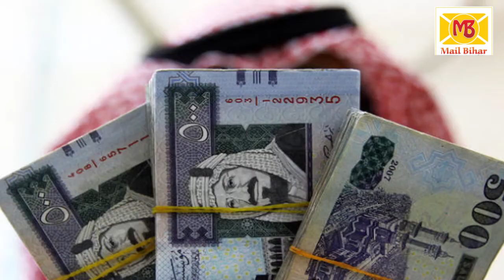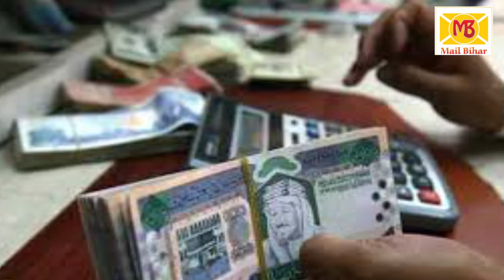Saudi Arabia से आप कितना कैश अपने साथ ला सकते है, आपको ये जानना बेहद ज़रूरी है...| MailBihar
द देश से बाहर जाकर दूसरे देश काम करने का लक्ष्य यही होता है कि वहां अपने देश के मुकाबले अधिक पैसा कमा सके और अपने परिवार की ज्यादा से ज्यादा मदद करें.